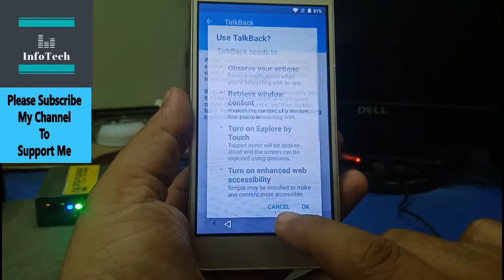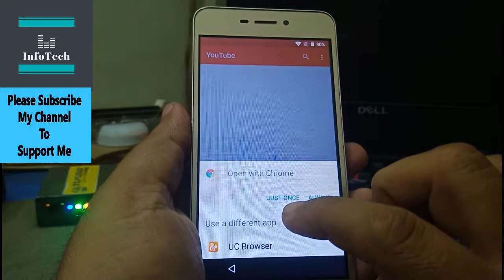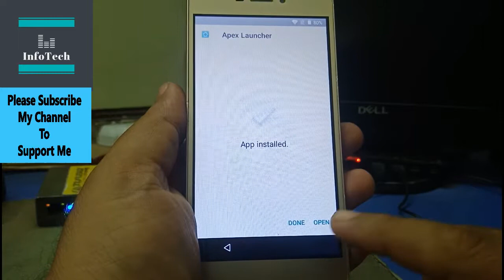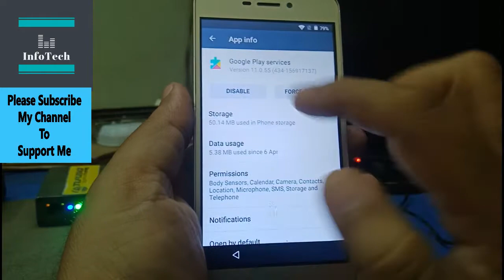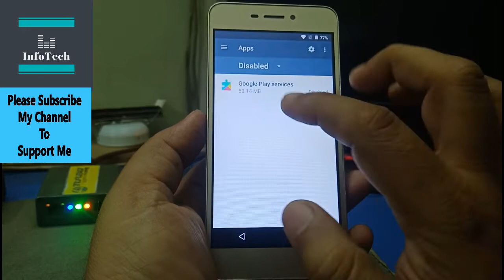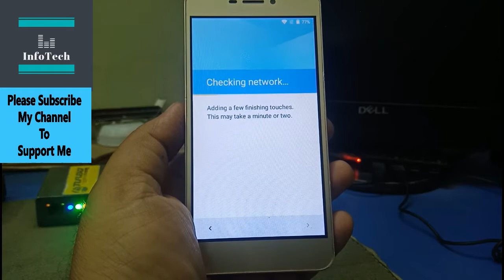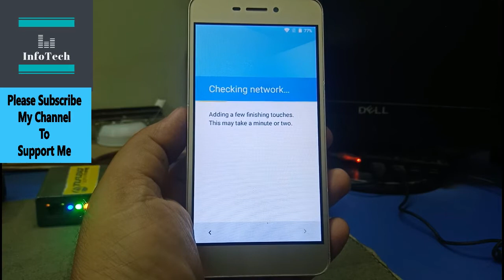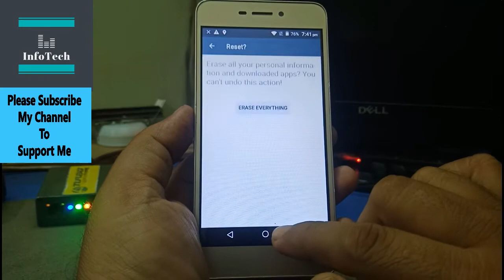QMobile i9i FRP Bypass 7.0 Without Computer | Q Mobile Google Bypass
Hi
   In this video i show you how you can easily bypass google account in qmobile i9i adndroid version 7.0 without computer or any other device.you only need wifi connection for this procedure.